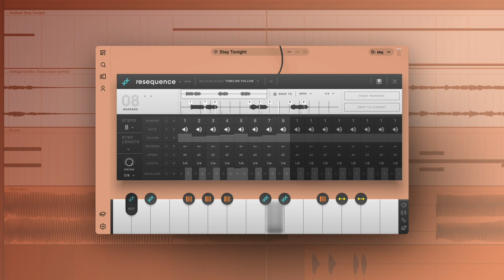Arcade by Output - New Pop Vocal Samplers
We’re back with a fresh infusion of vocal Samplers. Versatile, hifi, and ready to top off your pop, hiphop, or electronic productions.